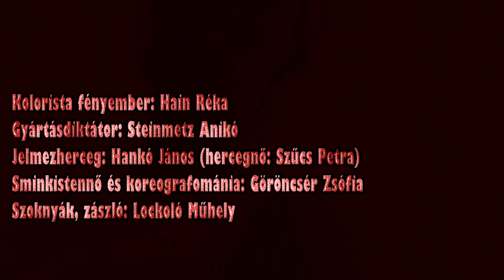Zebulon - Wimbledon Juan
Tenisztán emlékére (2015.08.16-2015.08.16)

Parancsuralmi rendező: Fogarasi Gergely
Operatörekvő: Zöldi Kovács Máté
Kiforgatókönyv: Zebulon - Kerekes András - Fogarasi Gergely
Zene: Zebulon - Keszei Krisztián - Galántai Zsolt – Pálfi Balázs
Szöveg: Zebulon – Paksi Erzsi
Véres vágás: Kerekes András ’Kozminauta’
Kolorista fényember: Hain Réka
Gyártásdiktátor: Steinmetz Anikó
Jelmezherceg: Hankó János (hercegnő: Szűcs Petra)
Sminkistennő és koreografománia: Göröncsér Zsófia
Szoknyák, zászló: Lockoló Műhely

Wimbledon Juan: Zebulon

Hétsereg:
Kiss Diána Magdolna (főagyonütő)
Göröncsér Zsuzsanna, Tuza Mónika Tünde, Selmeczi Bea
Dencs Zsanett, Móga Piroska, Metzger Olívia

Vajra kenhető hóhér: Balogh Péter
Ostorkezelő szakdomina: Beáta Pozitíva
Soha meg nem érkező futár : Juhász Kristóf

Köszöneti illetmény:
Trambulinfilmnek, mint mindig!
R33-nak a helyszínért bagóért
Lockoló Műhelynek a profi kellékért, ruháért
Paksi Erzsinek az üvegcsékért, játékokért, szoci mackóért
Nagy Mártának az illegális fegyverekért
Hintaló Iszodának a hintacsillámkornisért
BurgeR33
Sváb-Kovács Szilveszternek, hogy odagurult, bár hiába